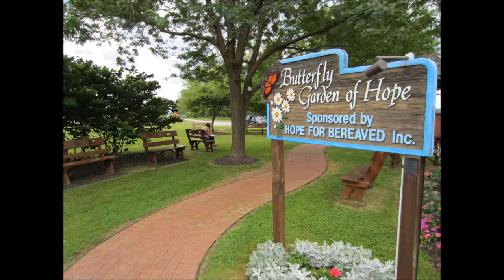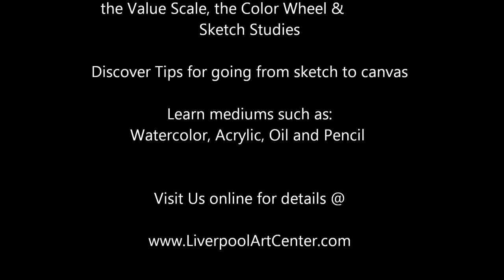Nature and Creativity (Outdoor Art and wellness classes & retreats)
Creative programs in nature with Creative Rhythms Events and Liverpool Art Center Community.
Enjoy nature creatively
Learn how to sketch
Join a nature retreat
Book a creative program at our outdoor retreat center
Join a class
Enjoy lakeside creativity at Onondaga Lake